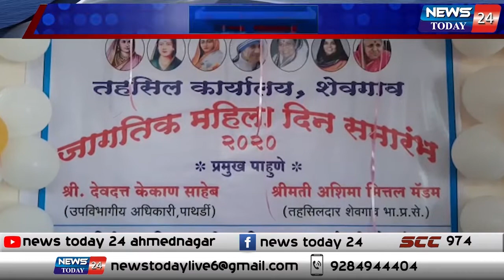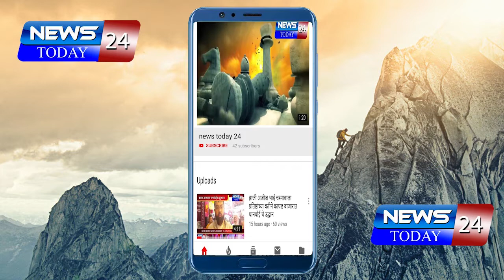तलाठी व महसूल महिला कर्मचारी यांच्यावतीने जागतिक महिला दिन आयोजित करण्यात आला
शेवगाव तहसील कार्यालयामध्ये  जागतिक महिला दिनानिमित्त महिला तलाठी व महसूल महिला कर्मचारी यांच्यावतीने जागतिक महिला दिन आयोजित करण्यात आला